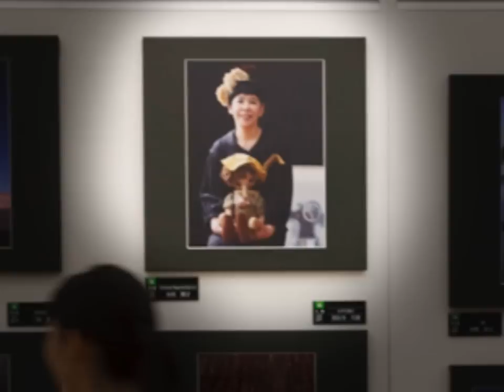写真家：小杉朋子と、愉快な仲間たち－ＢＧＭ：泉貴子（二胡奏者）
小杉朋子　Tomoko Kosugi
（写真集　La Boheme☆Photoより、貴重な写真を使用させて頂いています。）
東京都在住
気分はいつもボヘミアン。
「ドラマチックな一瞬」を求めて、
カメラ片手にさまよい歩いております。

泉　貴子（いずみきこ） 二胡奏者
2nd Album『音舞 -nemu-』より-子守歌 -yuragi-
東京都出身
■ 2003年 ■
・８月１８日二胡の楽器の形に魅せられて二胡をはじめる
・大阪のライブハウス、ホール、施設などでライブ活動を開始。主にピアノとのデュオ
■ 2006年 ■
・ピアニストの奥本亮と' Kiko & Ryo'を結成
・初のCDアルバム「Dance Of The Raindrops」制作
・イギリスやアメリカでも演奏をする
■ 2007年 ■
・' Kiko & Ryo'で日本ツアーをする
■ 2008年 ■
・五島を拠点に九州ツアーをする
・福岡ビルボードでライブをする
・6月 ' Kiko & Ryo' 解散
・10月ソロ活動をはじめる
■ 2009年 ■
・８月ピアニスト釋恵一プロデュースでオリジナル子守唄のCD「音舞 -nemu-」を作り、五島で発表
・９月９日全国発売
■ 2010年 ■
・５月釋恵一プロデュースでオリジナル子守唄のCD第二弾「ゆらぎ」を作り、五島で発表
・６月天地雅楽のCD「天壌無窮」に参加／フランスツアーに参加
・６月二胡と尺八とピアノのユニット「iroha」を結成

ますますの、ご活躍をお祈り致します。